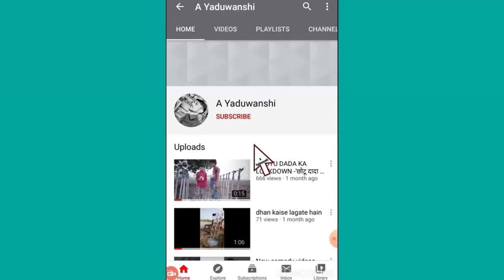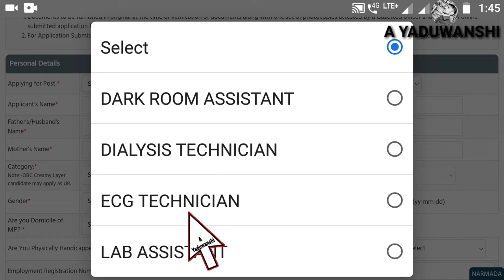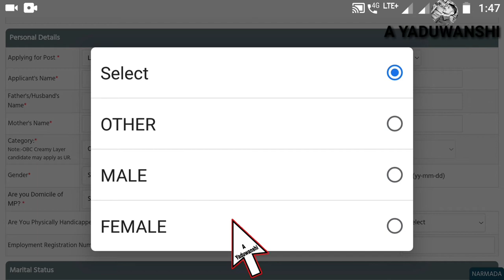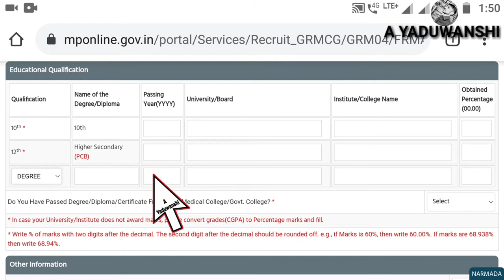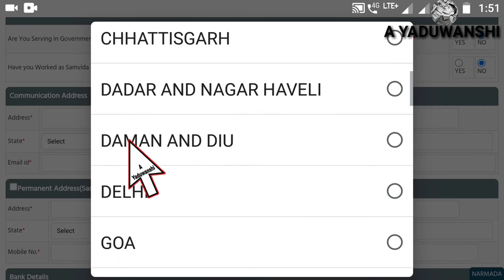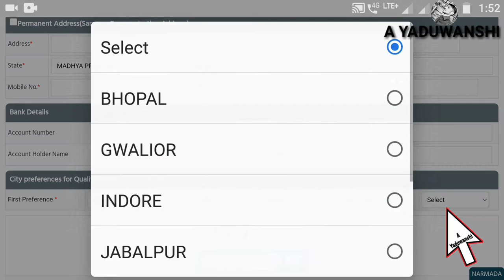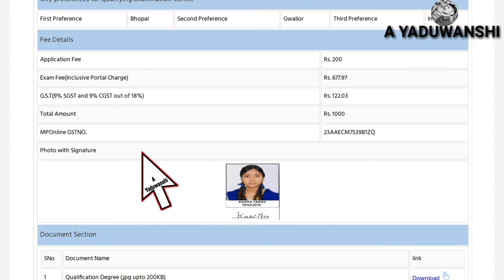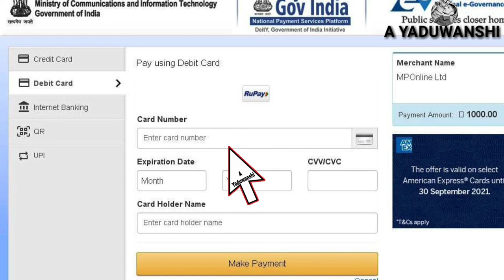GAJRA RAJA MEDICAL COLLEGE GWALIOR PARAMEDICAL STAFF ONLINE FORM | GRMC PARAMEDICAL LAB ATTENDANT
is video me maine aapko bataya hai ki aap gajra Raja medical College Gwalior paramedical staff ka online form kaise bhar sakte hai

your queries 👇

gajra Raja medical College Gwalior paramedical staff online form kaise bhare 2021

grmc Gwalior paramedical staff form

how to fill grmc paramedical staff online form

how to fill gajra Raja medical College online form

how to apply grmc Gwalior paramedical staff online form 2021

gajra Raja medical College form

grmc Gwalior dark room assistant online form 2021

gajra Raja medical College dialysis technician online form 2021

grmc Gwalior ecg technician online form 2021

grmc Gwalior lab assistant online form 2021

grmc Gwalior lab attendant online form 2021

grmc Gwalior pharmacist grade 2 online form 2021

grmc Gwalior prostho technician online form 2021

grmc Gwalior radiographer online form 2021

grmc Gwalior radiotherapy technician online form 2021

grmc Gwalior technician online form 2021

gajra Raja medical College Gwalior paramedical online form

online apply gajra Raja medical College Gwalior

grmc 2021 paramedical staff online form

gajra Raja medical College Gwalior online form mobile se kaise bhare